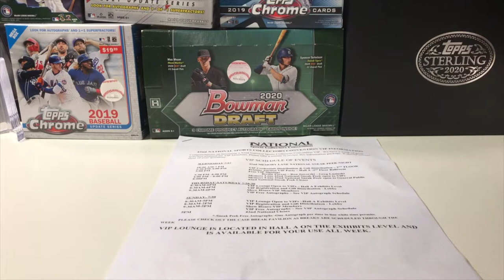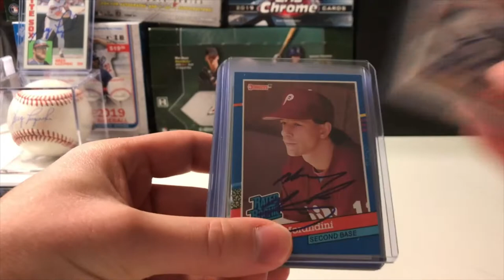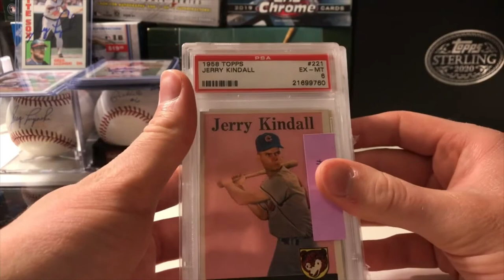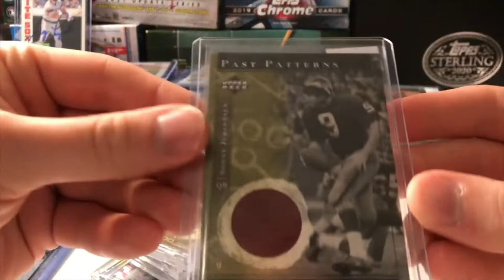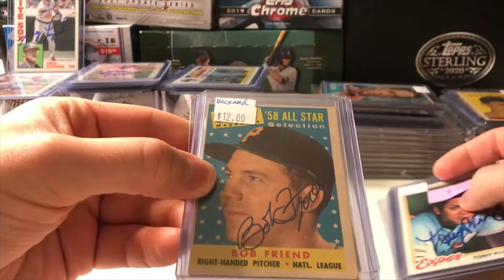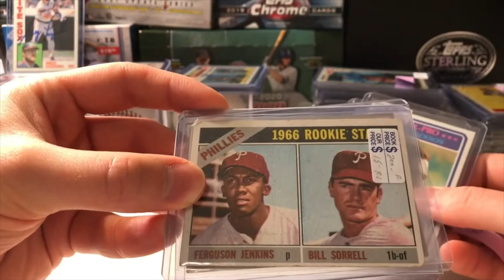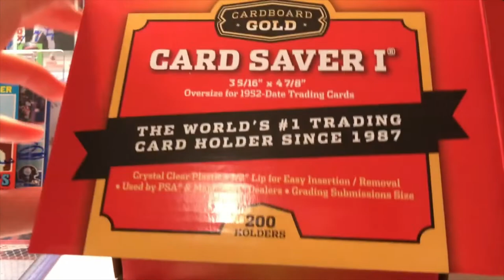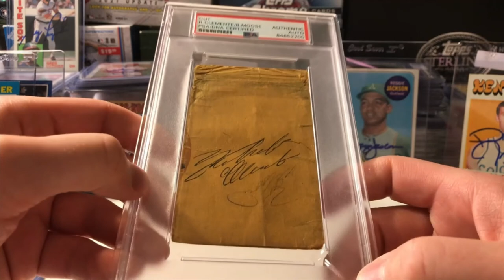2022 NATIONAL SPORTS COLLECTORS CONVENTION RECAP - The Most Historic Autograph in My Collection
Forgive me for the longer video but here is my recap for the 2022 National! It was a great experience and I was able to add a ton of great cards and autographs to my collection.

I upload pictures of each autograph to Twitter if you would like to see pictures of autographs featured in this video